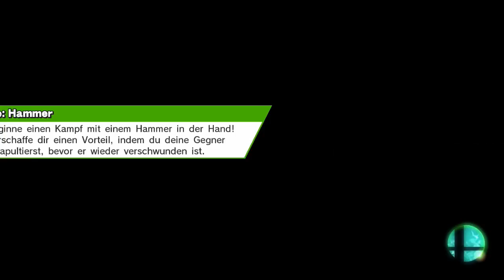Super Smash Bros. for Wii U - Missionen - All-Star-Kampf: Brawl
Modus: Missionen
Kämpfer: Daraen, Pit, Glurak, Wario, Diddy Kong, Ike, Meta-Knight, König Dedede, Olimar und Lucario